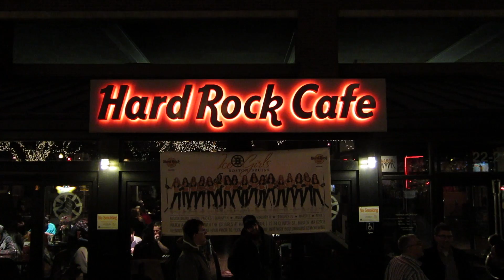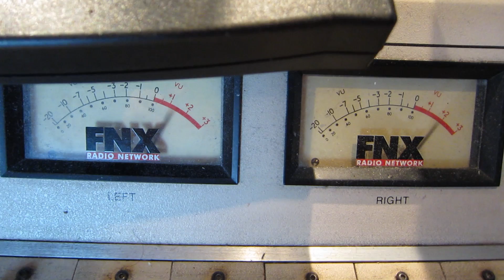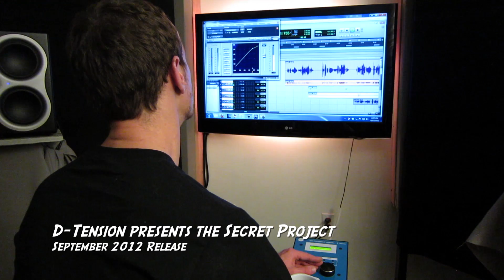Howl in Lowell raps with D-Tension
Howl in Lowell explores the man behind the myth: the multi-faceted Steve Perez, a.k.a., D-Tension.    Read the full story on howlinlowell.com
Video by Caroline Gallagher